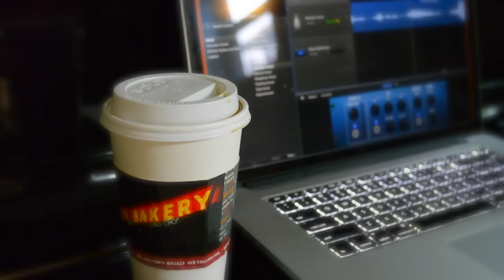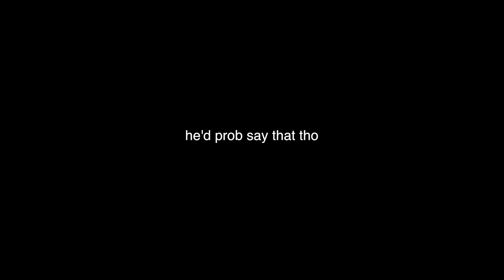WATER BOY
Go follow my podcast and never be bored again!